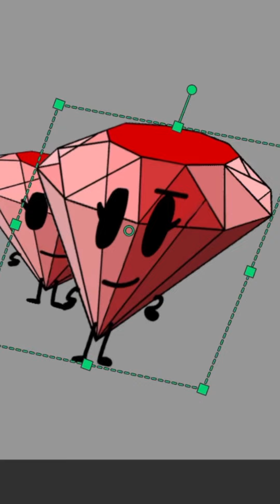Ofa and pr bloopers (FROGGO GOT CAUGHT IN 4K 3AM)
your phone linging

awesome